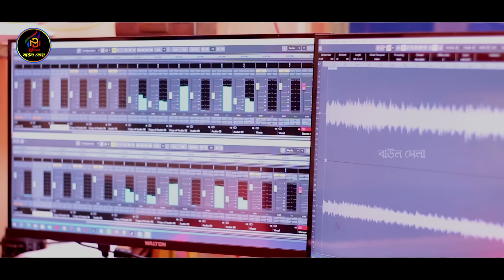মসজিদের পালকী 2।।সুমন দেওয়ান।।Mosjider Palki 2।।Sumon Dewan।।Tik Tok Vairal Song 2023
গান-মসজিদের পালকী 2।
কন্ঠ-সুমন দেওয়ান।
কথা-সুমন দেওয়ান।
মিউজিক-সুমন দেওয়ান।
অডিও ভিডিও নির্মান-বাউল মেলা ষ্টুডিও।
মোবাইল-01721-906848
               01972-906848